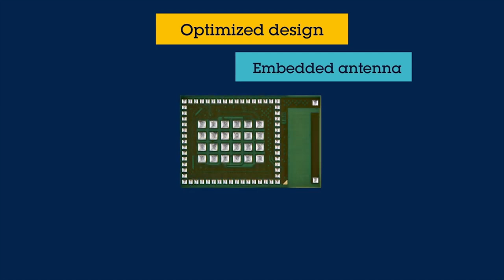STM32WB5M wireless module for Bluetooth LE 5.2, Zigbee and Thread - everything inside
Fasten time to market of Bluetooth LE 5.2, Zigbee or Thread featured devices. High RF performances, certifications, smart design for low cost impact. The STM32WB5M module comes with friendly and free of charge ecosystem.